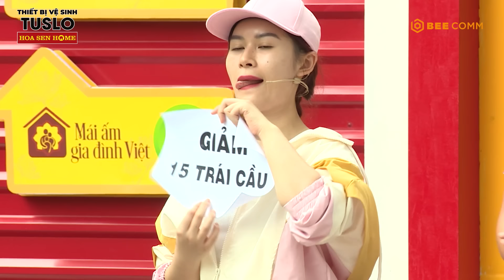Ngọc Thanh Tâm, Hồ Tấn Tài trổ tài lát gạch khéo léo dưới sự hướng dẫn từ Quyền Linh | MAGDV TẬP 101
- Trường hợp 1: Gia đình em Đinh Minh Xưng - Chủ tài khoản Đinh Thị Cao (Bà ngoại nhân vật) - 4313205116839 - Ngân hàng Agribank
- Trường hợp 2: Gia đình em Trịnh Thị Ngọc Trân - Chủ tài khoản Lê Thị Vui (Chị của bà ngoại nhân vật) - 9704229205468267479 - Ngân hàng MB Bank
- Trường hợp 3: Gia đình em Đặng Huy Hoàng - Chủ tài khoản Đặng Thị Thuý Hằng (Chị gái nhân vật) - 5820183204 - Ngân hàng BIDV

ĐẾN VỚI TẬP 101 MÁI ẤM GIA ĐÌNH VIỆT vs 2 khách mời: Diễn Viên Ngọc Thanh Tâm và Cầu Thủ Hồ Tấn Tài.